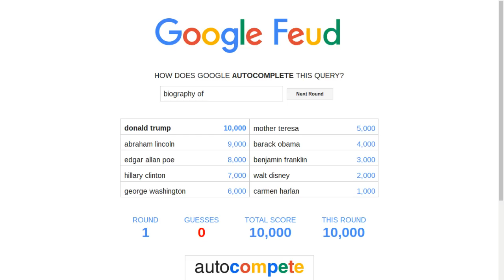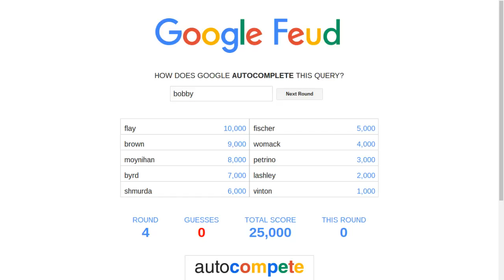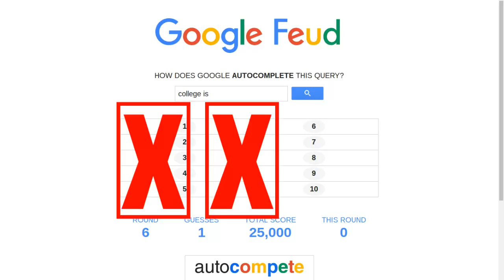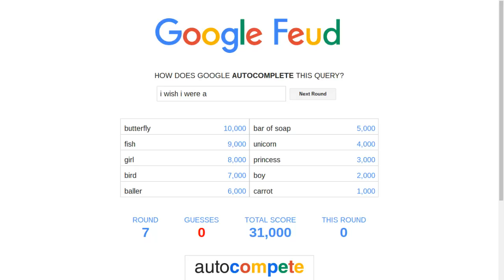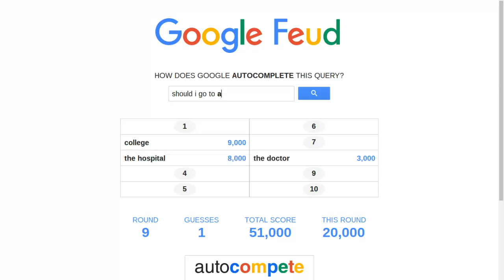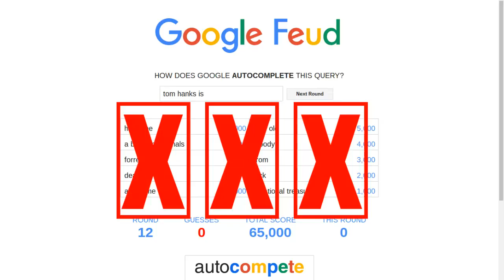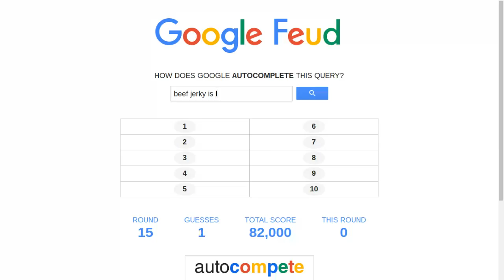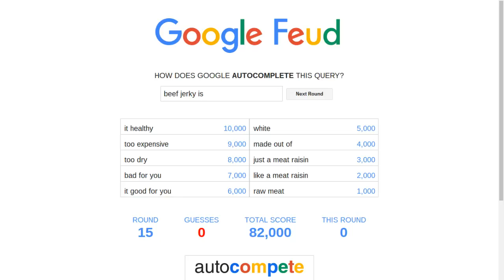Is The President a Robot?? - Google Feud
Google Feud!!!